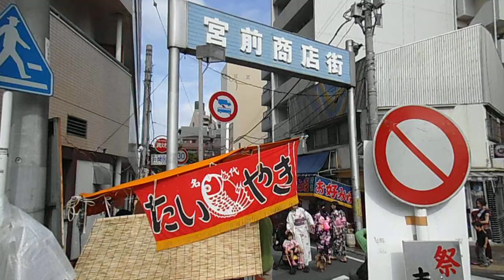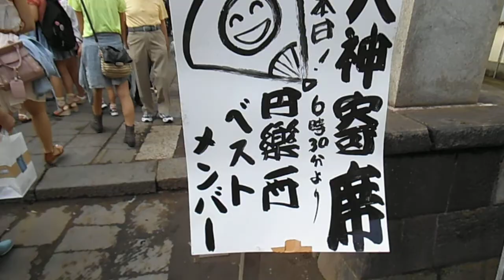DSCF6346宮前町商店街洲崎神社お祭りを歩いてみた20130616昼